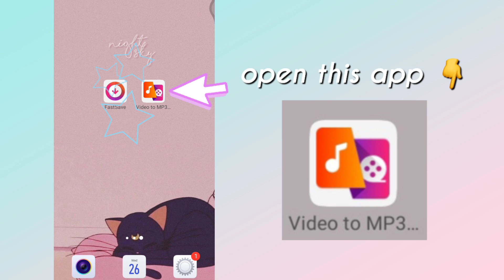how to DOWNLOAD AUDIOS from INSTAGRAM! ✦ for your video edits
hii, are you confused on how to use those cool audios from instagram? well heres how to download it! today's video is about how to download audios from instagram to your phone! hope it helps! 🐰✉️🌿

WATCH IN HD FOR BETTER QUALITYY 😎🌷

apps i used :
- fastsave
- video to mp3
- vllo (for editing)

luv y'all 💞💧✨🌸🌱